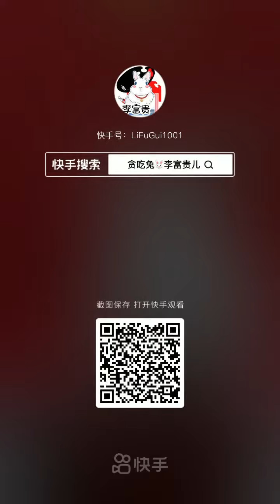FUNNY CAT VIDEOS TO MAKE YOU LAUGH! | Cute and Funny Cats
Mr TG and This is my youtube channel! i have alot of videos of doggos, cats, sleepys cat, fat dog, furry tings, floofin, blerps, bloops, and durfinitely boops. subscribe and have hekkin good time!